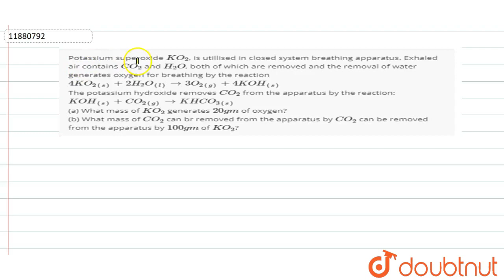Potassium superoxide `KO_(2)`, is utillised in closed system breathing apparatus.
Potassium superoxide `KO_(2)`, is utillised in closed system breathing apparatus. Exhaled air contains `CO_(2)` and `H_(2)O`, both of which are removed and the removal of water generates oxygen for breathing by the reaction  `4KO_(2(s))+2H_(2)O_((l))rarr 3O_(2(g))+ 4KOH_((s))`  The potassium hydroxide removes `CO_(2)` from the apparatus by the reaction:  `KOH_((s))+CO_(2(g))rarr KHCO_(3(s))`  (a) What mass of `KO_(2)` generates `20 gm` of oxygen?  (b) What mass of `CO_(2)` can br removed from the apparatus by `CO_(2)` can be removed from the apparatus by `100gm` of `KO_(2)`?